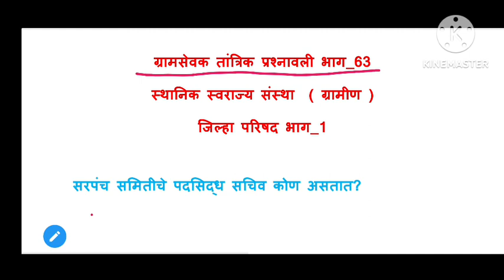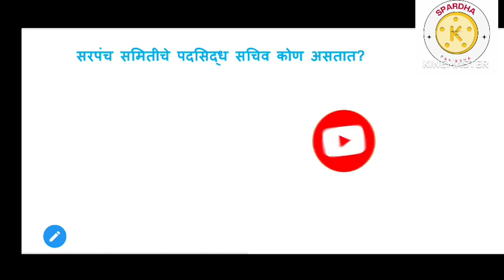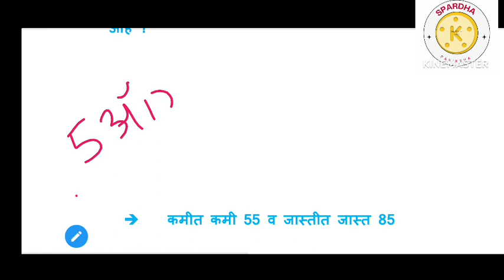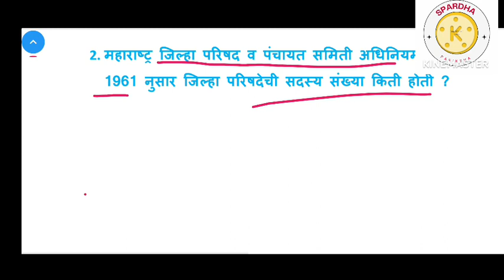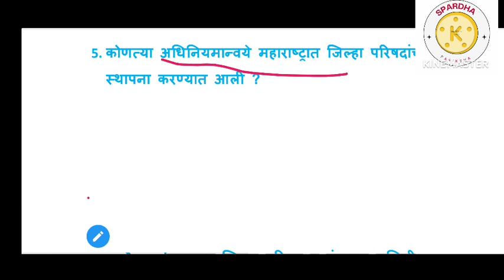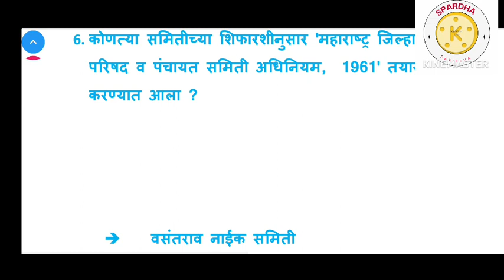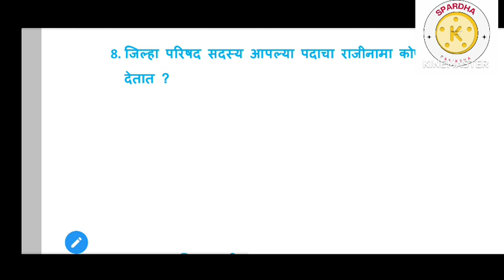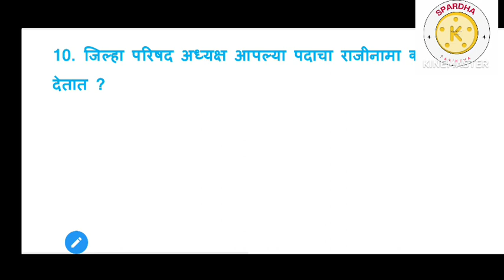परिषद भाग_ 1 | स्थानिक स्वराज्य संस्था ( ग्रामीण )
नमस्कार मित्रांनो,
मित्रांनो, आपले स्वागत आहे स्पर्धा परीक्षा ऑनलाइन प्लॅटफॉर्म वरती..
👉 जिल्हा परिषद अंतर्गत ग्रामसेवक भरती 2023 आणि कृषी विभागामार्फत IBPS मार्फत घेण्यात येणारी कृषी सेवक परीक्षा. तसेच इतर सर्व स्पर्धा परीक्षा.
👉 या ठिकाणी आपण परिपूर्ण तयारी करून घेणार आहोत.
👉  सर्व परीक्षांचे अपडेट.
gramsevak test 40 Question
ibps pattern gramsevak tantrik question test
तांत्रिक प्रश्न टेस्ट ग्रामसेवक
ग्रामसेवक तांत्रिक प्रश्न समुदाय संस्था
समुदाय संस्था ग्रामसेवक तांत्रिक प्रश्न
ग्रामसेवक कृषी सहायक#भरती#2023 MOST IMPORTANT ONE LINER SERIES#भाग1#कडधान्य#गळीतधान्य प्रथिने %
कृषी सेवक
जिल्हा परिषद भरती
कृषी सहाय्यक
ग्रामसेवक तांत्रिक सराव प्रश्न
ग्रामसेवक सराव प्रश्न
ग्रामसेवक कृषी घटक
ग्रामसेवक विचारलेले प्रश्न
ग्रामसेवक तांत्रिक
कृषी सेवक भरती 2023
कृषी सहाय्यक भरती
कृषी सेवक भरती 2023 कृषी घटक
IBPS pattern krishi Sevak exam 2023 Maharashtra
gramsevak 2023
agri diploma
ycmou agri#कृषी सेवक महत्त्वाचे प्रश्न#krushi sevak lecture#gramsewak lecturekrushi sevak syllabuskrushi sevak bharti 2023 updatekrushi sevak bharti 2023 syllabuskrushi vibhag bharti 2023krushi vibhag bharti 2023 maharashtrakrushi#gramsevak sevak exam patternkrushi update 2023krushi sevak bharti 2023 new update krushi sevak syllabus 2023krushi sevak 2023krushi sevak syllabus update#ग्रामसेवक महत्त्वाचे प्रश्न
कृषी विस्तार महत्वाचे प्रश्न
कृषी विस्तार
कृषी विकास योजना
भाऊसाहेब फुंडकर फळबाग लागवड योजना
चालू कृषी विकास योजना भाग _3| ग्रामसेवक व कृषिसेवक तांत्रिक प्रश्न भाग_ 42 | स्मार्ट प्रकल्प
ग्रामसेवक सामाजिक समस्या प्रश्न उत्तरे
ग्रामसेवक भारतातील सामाजिक समस्या
#73 वी घटनादुरुस्ती 1992-93
73rd amendment 1992-93
ग्रामसेवक तांत्रिक प्रश्न भाग_55
gramsevak classes
gramsevak tantrik lecture
gramsevak tantrik question 2023
ibps gramsewak question paper
panchayat samiti question
पंचायत समिती महत्त्वाचे प्रश्न
पंचायत राज महत्त्वाचे प्रश्न
Panchayatraj Important MCQ
panchayatraj important questions GRAMSEVAK
ग्रामसेवक तांत्रिक प्रश्न जिल्हा परिषद
jilha parishad tantrik question
तांत्रिक प्रश्न जिल्हा परिषद भरती 2023